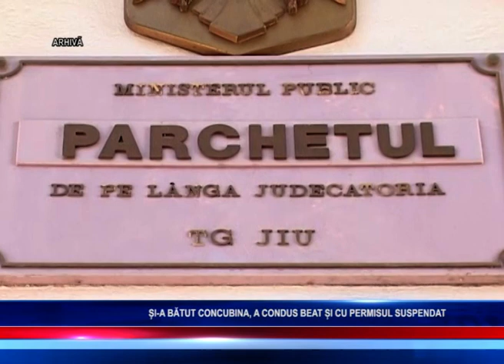ȘI-A BĂTUT CONCUBINA, A CONDUS BEAT ȘI CU PERMISUL SUSPENDAT